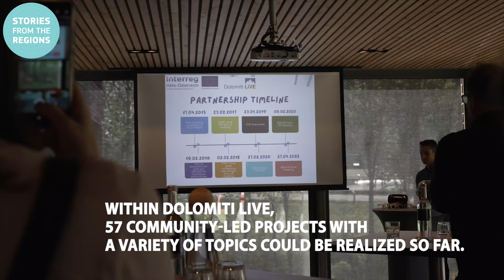Connecting people through Community-led Local Development in the Alps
This new episode of Stories from the Regions takes us to the alpine border region between Austria and Italy. Funded by the Interreg programme Italy-Austria, so far 57 projects have been realised by the Local Action Groups within the Community-led Local Development (CLLD) in the “Dolomiti live” area. Through this bottom-up approach the local people actively design and implement the projects in their region. They focus, among others, on diversification of the local economy, supporting projects in areas like tourism, logistics in the Alpine region, valorisation of local products, nature, environment, culture as well as the implementation of inclusive pilot projects in the social sector. Their projects aim to connect the people on both sides of the border and enhance their cooperation spirit. For more information on the Interreg Italy-Austria programme, please visit our websites: Interreg Italy - Austria • Interreg.eu